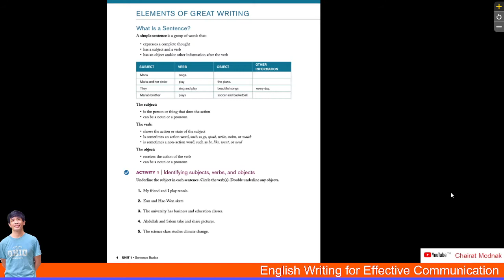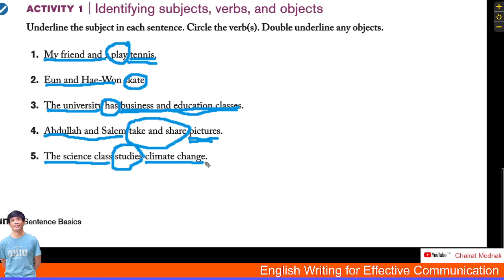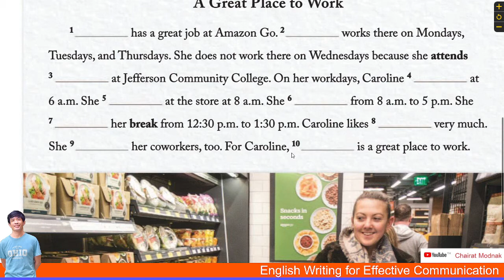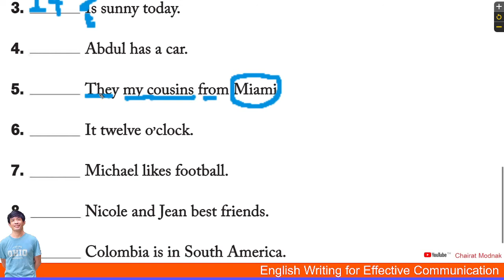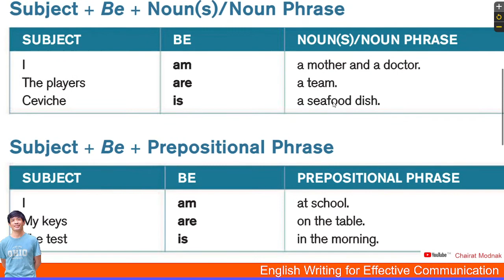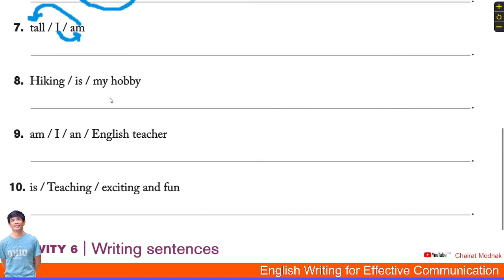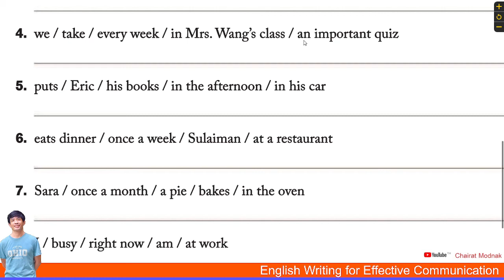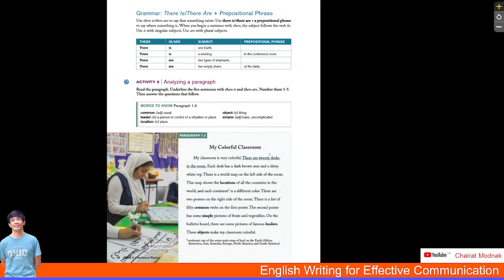001213: English Writing for Effective Communication Part 1 1/2564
วิดีโอบรรยาย วิชาภาษาอังกฤษ 001213 กลุ่ม 7 ตอนที่ 1